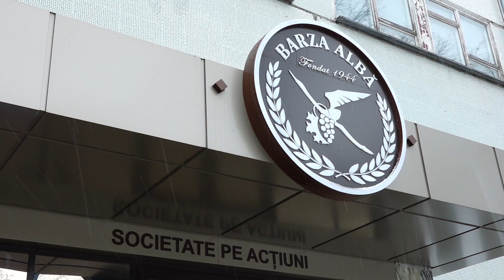Майя Санду посетила «Barza Albă» в мун. Бэлць. О чём она говорила с предпринимателями севера Молдовы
5 апреля в ходе рабочего визита в мун. Бэлць Майя Санду посетила вино-коньячный комбинат «Barza Albă», одно из крупнейших предприятий по производству алкоголя в Республике Молдова, удостоенное недавно статуса национального культурного наследия, не подлежащего приватизации. Там глава государства встретилась с несколькими экономическими агентами севера страны, чтобы обсудить их проблемы.

"Майя Санду заявила, что нам нужны богатые предприниматели, как ментально, так и в экономическом плане, чтобы мы могли платить деньги государству, чтобы мы могли стать интегрированным обществом, сильным обществом. И в то же время, двигаться в сторону Европы. Образ жизни должен быть как в Европе, но параллельно необходимо быть в хороших отношениях с окружающими нас странами", - рассказал Евгений Гилецки, директор ООО „ENNSGERN”.

"От Майи Санду не зависит. Зависит от нас, от людей, от нашего мышления. И поэтому она может только помочь нам. А мы сами, все вместе должны сделать хорошее. Мы говорили о нашей стране, о лучшем, светлом будущем нашей страны. И как вместе с президентом страны, всем вместе улучшить нашу страну, улучшить жизнь людей, чтобы мы жили так, как в европейских странах. Чтобы мы ориентировались на европейскую интеграцию. И чтобы пенсии, зарплаты соответствовали. Чтобы условия жизни в нашей стране стали лучше", - поделилась впечатлениями Галина Гилецкая, директор ООО „Coralav-Lux”.

В дискуссии принял участие и депутат Парламента от мун. Бэлць, Борис Маркоч:

"В первую очередь, экономические агенты были очень благодарны за эту встречу. Мы обсудили и проблему предприятия „Incomlac”, которое импортирует молоко из других мест, так как у нас нет молока".

Также 5 апреля Майя Санду встретилась с жителями с. Елизавета, которое является составной частью мун. Бэлць.